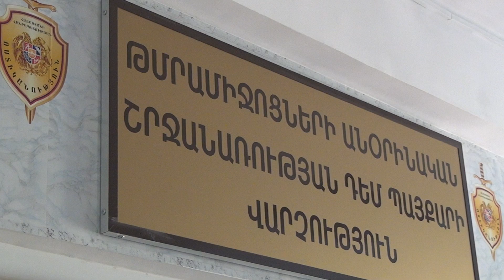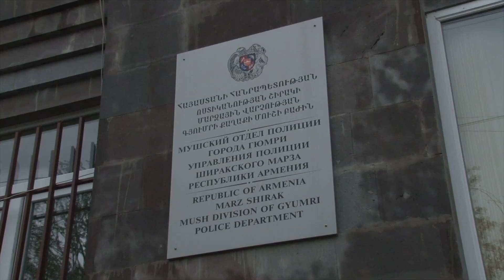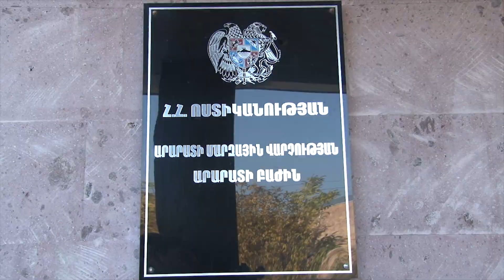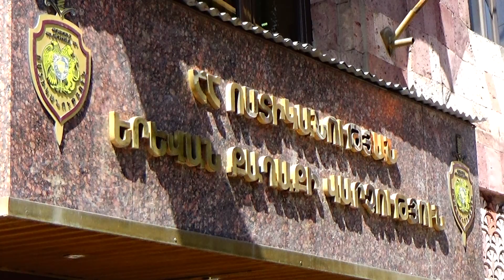«Հերթապահ մաս» 15․11․2018 / Hertapah mas